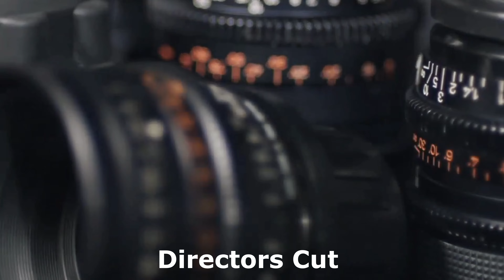WILL SMITH - BANIDO DO OSCAR POR 10 ANOS APÓS BRIGA COM CHRIS ROCK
Will Smith Banido do Oscar por 10 Anos.
Oscar 2022 : Quando o Will Smith invadiu o palco do Oscar no Dolby Theatre para dar um tapa no Chris Rock por fazer uma piada sobre a Jada Pinkett Smith, devido a alopecia dela ele causou mais danos do que apenas ao rosto do Chris.
Ele não será lembrado por ser o quinto ator negro a ganhar o prêmio de Melhor Ator principal, juntando-se a Sidney Poitier, Denzel Washington, Jamie Foxx e Forrest Whitaker.Ele será sempre lembrado como o cara que deu um tapa na cara do Chris Rock em frente a 15 milhões de pessoas.